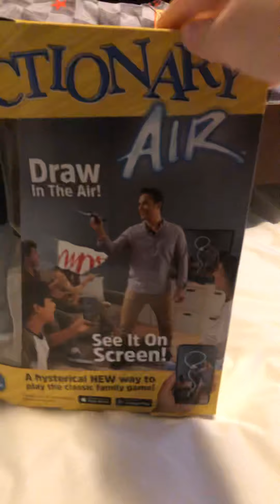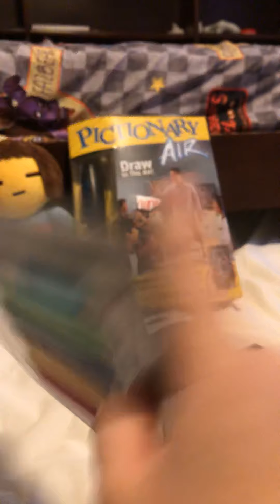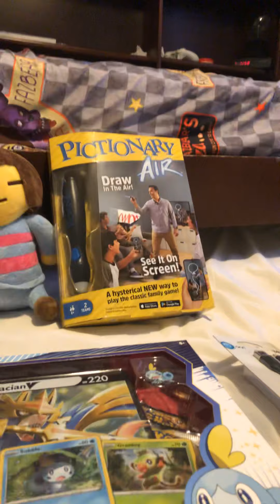Merry Christmas! Christmas gift review! (2019)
Merry Christmas! I will do a New Year’s video! 🎁 🌲 🦌